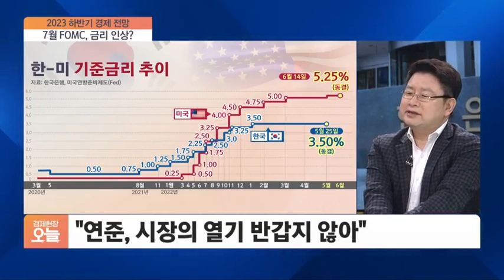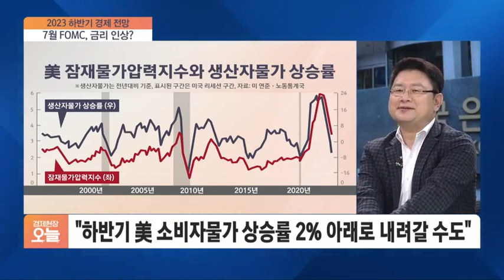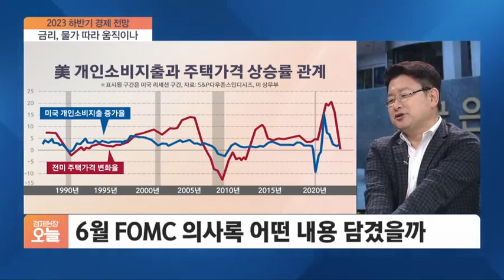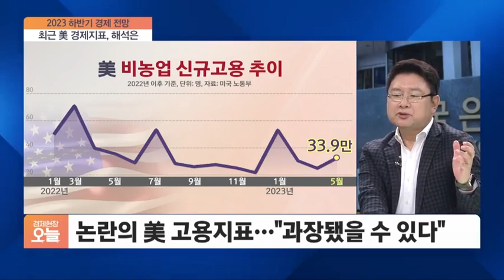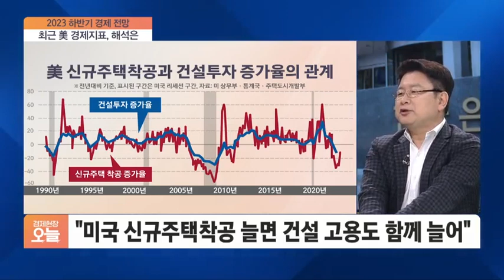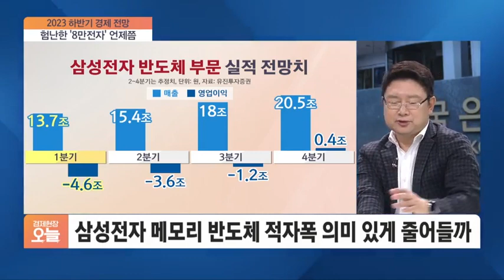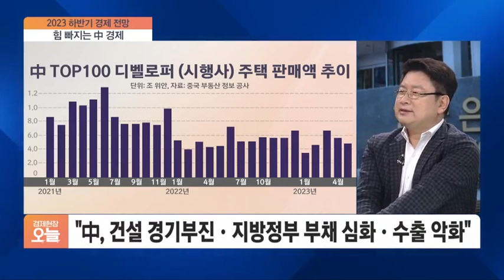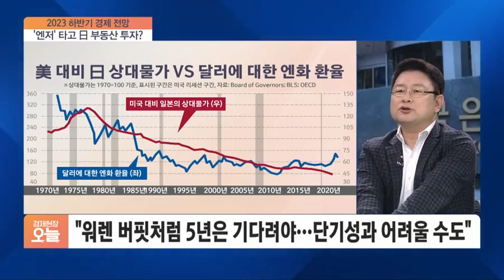[2023 하반기 경제 전망] 인플레이션 충분히 폭 줄였다? 그렇다면 금리 향방은?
상반기 우리 증시를 포함한 글로벌 증시, 지난 연말의 전망을 깨고 좋은 흐름을 보이며 하반기를 맞았습니다. 하지만 미국 중앙은행이 기준금리 추가 인상 의지를 보이고, 경기 침체 우려도 지속되면서 최근 증시는 연초만큼 힘을내진 못하는 모습입니다. 기업 실적 전망과 함께 주요국의 통화정책 방향 등 다양한 변수들 짚어보겠습니다. 홍춘욱 이코노미스트 모셨습니다.